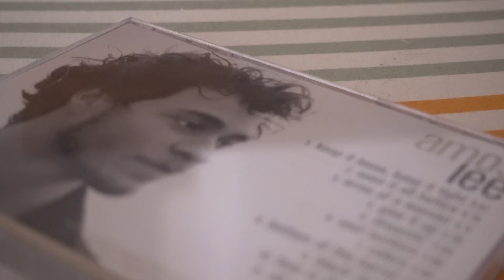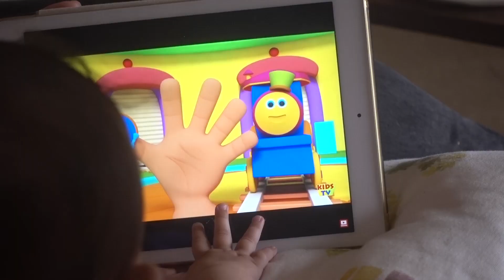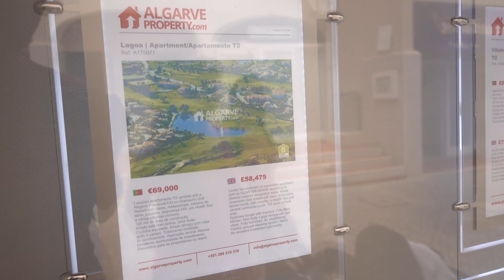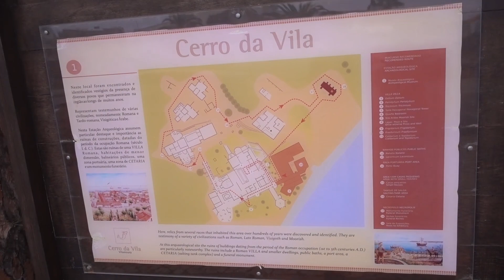NEVER DO THAT AGAIN! - FAMILY VLOGGERS DAILY VLOG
Story is finding her voice & we share some of her first words & tell you about Eden's SOLO adventure in the Algarve!!

🚙-WHO WE ARE:
BRITISH FAMILY VLOGGERS Sacha & Jmayel are '8 Miles From Home', a unique representation of a real life adventure. Following the lives of a Man, Woman, Baby & Dog as expats in Asia and now in Europe. Now LIVING IN PORTUGAL, creating a DAILY VLOG documenting the lives of 2 English film makers making a new life for themselves with Eden the dog and a baby Story.

📭 Postal | Correspondence Address (mail and letter items only)
-Jmayel El-haj - Unit 11130, Courier Point, 13 Freeland Park, Wareham Road, Poole, Dorset, BH16 6FH, UK.